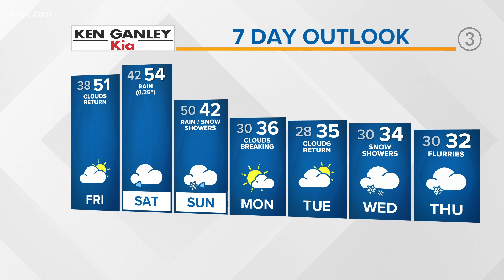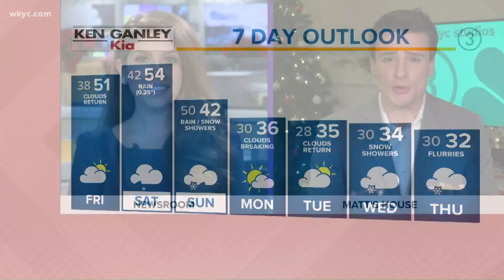Sunny skies ahead of 50+ degrees in tonight's 5:00 p.m. weather forecast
Northeast Ohio is expected to warm into the low 50s both Friday and Saturday. However,  we're also tracking rainy conditions for the latter.